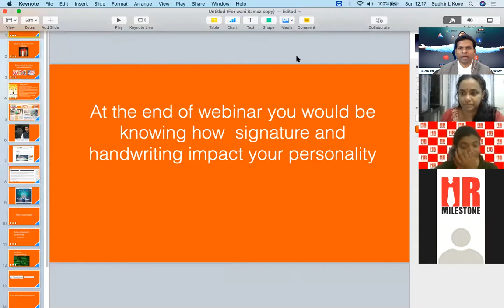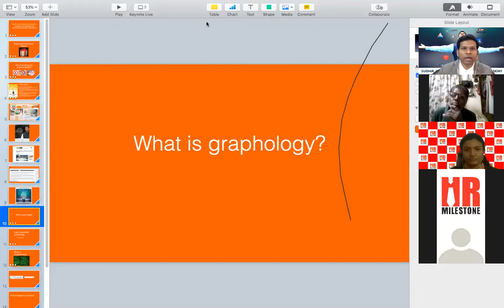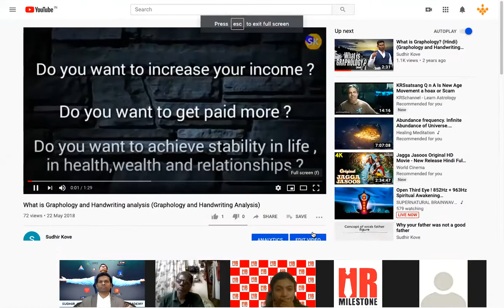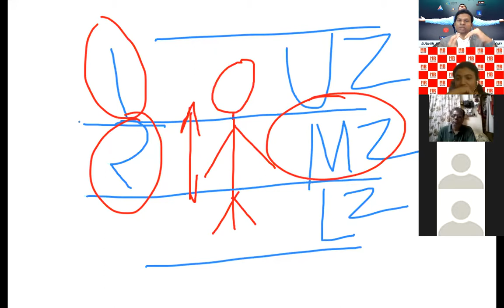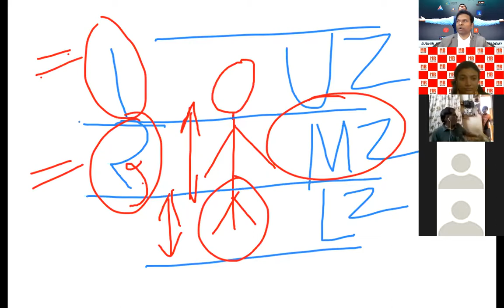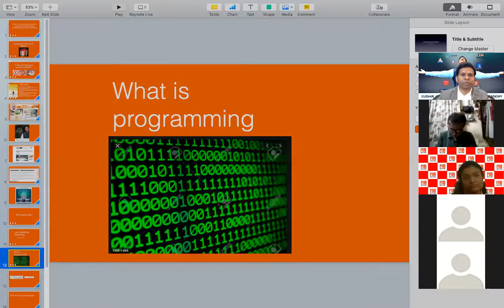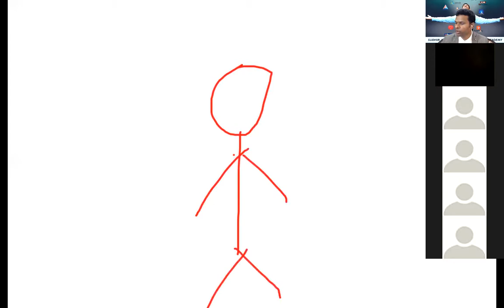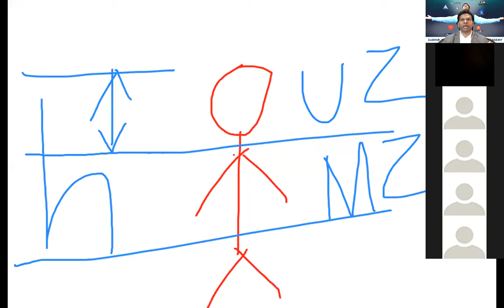Handwriting Traits of Superhero Employee || Handwriting Analysis